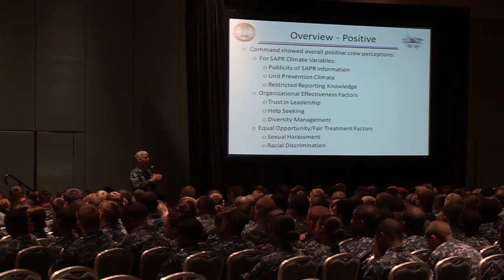CO's Podcast, 16 July 2014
This week, Capt. Karl Thomas checks in from the Captain's Call he conducted with Lincoln's junior sailors, and details some of the topics that were discussed.